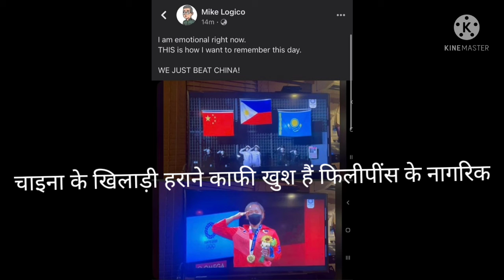Philippines won gold for the first time in Olympics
It is a matter of great pride for the Philippines that their weightlifter has won gold in the Olympics in the history of the Philippines. In the last Olympics, they won silver. In the Olympics, they worked hard and won gold by defeating Chinese weightlifters.
For the first time in Olympic history, the Philippines has won gold, defeating Chinese weightlifting, won the gold in the 66 kg category.